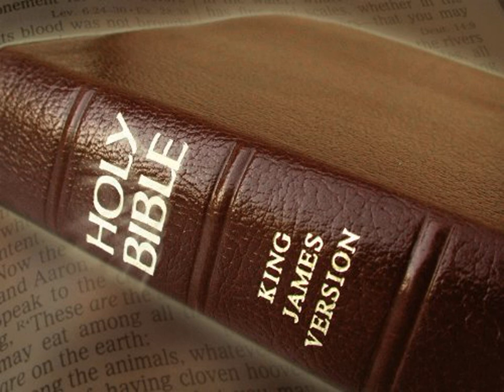King James Version Bible Audiobook Book of Numbers Chapter 33